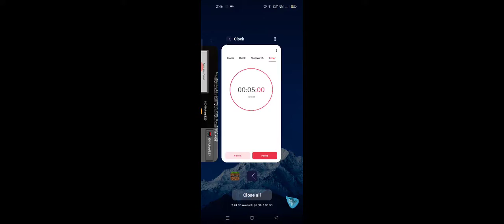Episode 440 - 5 Minute mine Crafts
Thank you for your lead and leather contributions